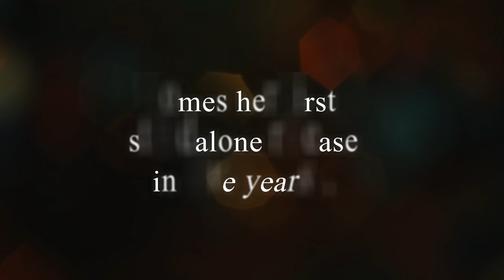Sex Machine Trailer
Marie's first standalone title in five years!

He’s good for one thing and one thing only—and she wants it bad.

Honey Carmichael has never had a decent orgasm, and she’s out to change that with the one man in town known for his superior skill between the sheets.

Blake Dempsey is happy to help Honey with her “problem” as long as she knows he’s only interested in sex. His heart was broken when his high school girlfriend was killed in the car he was driving, and he has nothing to offer other than more orgasms than Honey can handle.

Which is just fine with her—until fantastic orgasms aren’t enough anymore for either of them and unexpected feelings turn hot sex into messy entanglement—and that most definitely wasn’t in the plans.

But you know what they say about plans…

A sexy, dirty stand-alone romance intended for MATURE audiences. If you can’t take the heat in Blake’s bedroom, stay out or you might get burned. You’ve been warned!